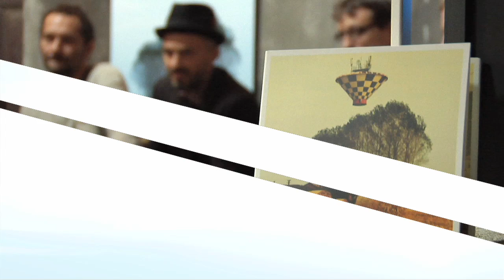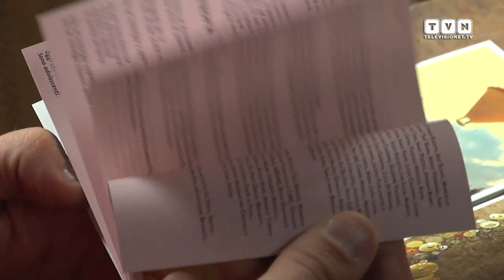Subsonica: Una nave in una foresta - Torniamo con un disco che è un film di fantascienza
Un disco che esorta al cambiamento e alla reazione, considerando che “Sono cambiamenti solo se spaventano”, come cantano in “Di domenica”. Tornano dopo una pausa di tre anni i Subsonica, la band torinese di Samuel Romano, Max Casacci, Boosta, il Ninja e Bass Vicio, con un disco che sa di film di fantascienza dal titolo “Una nave in una foresta” (Universal Music).
L'impronta musicale è quella potente e istintiva che li caratterizza e loro sono cresciuti, consapevoli e contemporanei. Unica collaborazione con l'artista Michelangelo Pistoletto e una dedica speciale a Don Gallo. Li abbiamo incontrati a Milano alla presentazione del disco alla stampa. Ai nostri microfoni Samuel, Casacci e Boosta.